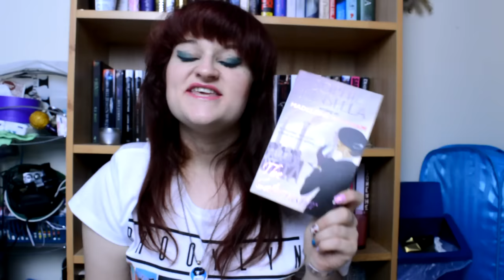All My Adult Books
I show you all adult books I own.